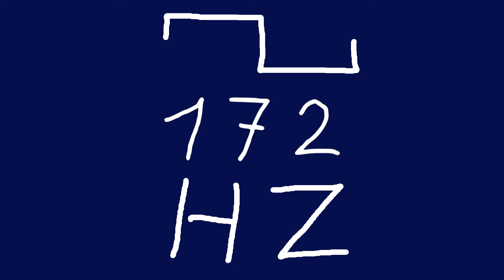172 hz square